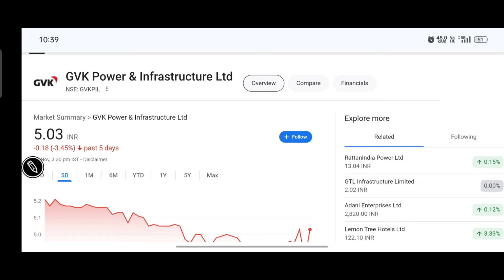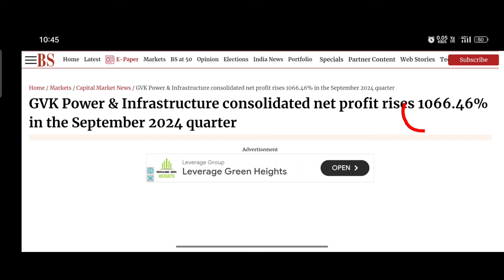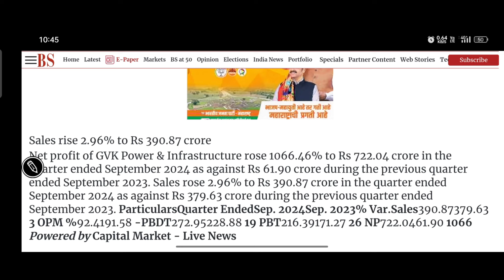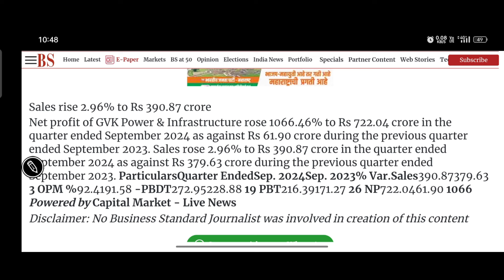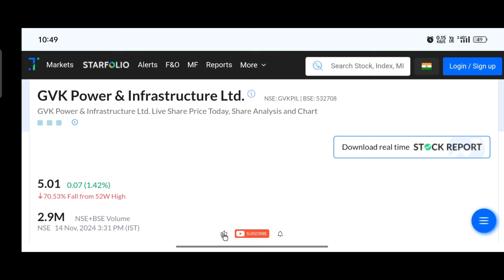GVK Power Share Latest News | GVK Power And infrastructure Share Latest News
Today in this video we analysed GVK power and infrastructure limited share and discuss Their Quarter2 Results and their Short Term Target And Long term target so kindly watch video full to get new information for GVK power share.

Topic covers
gvk power share news today